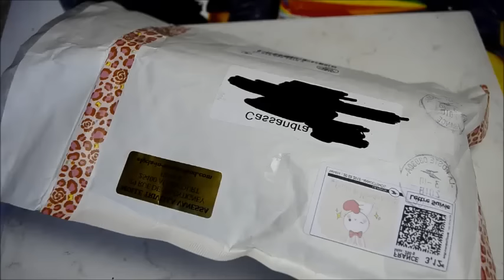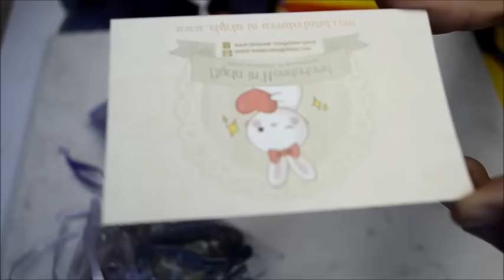NOUVEAUTÉS!! Ouverture colis, avec Elycla in Wonderland :)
Coucou mes chéris, comment ça va?
comme prévu sur ma page facebook et sur instagram, voici en exclu les nouveautés de la boutique Elycla in Wonderland !
En partenariat, retrouvez tout pleins de nouveaux accessoires de montage, juste sublimmmmme !